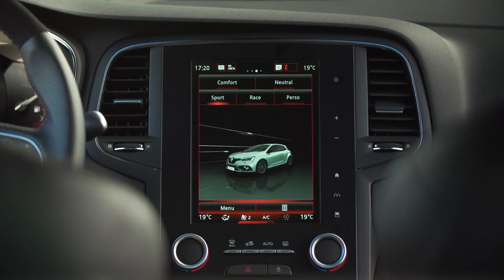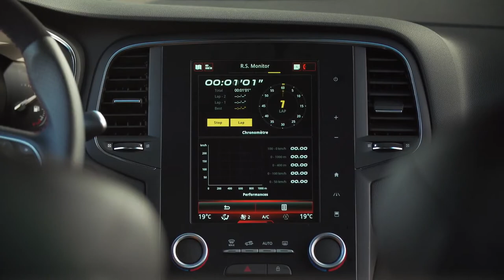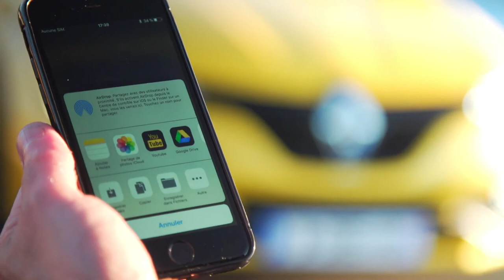2019 NEW Renault Megane 4 R.S. - RS Monitor on Track HARD Sound